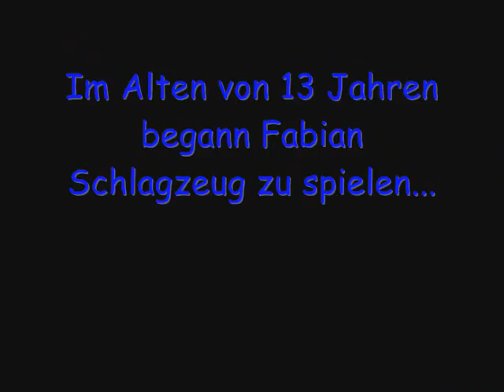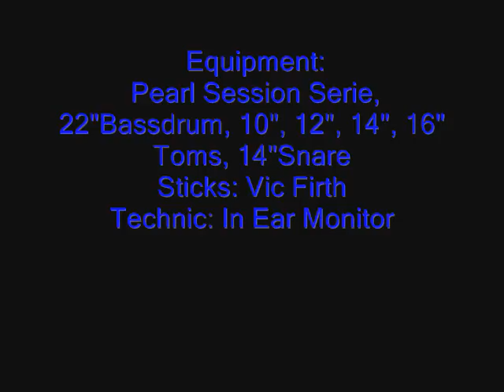Fabian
Fabian play on drums :-)